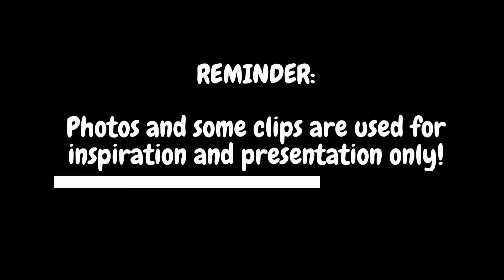BINAGO NG BILYONARYO ANG BUHAY NG TINDERA DAHIL SA LUMANG PISO NA NAKATAGO SA KANIYA. BAKIT KAYA?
Tagalog Story | Romance | Love Story | Kuwentong Pag-ibig | Kuwentong Pagmamahalan | One Night Stand

Story written by: Suzie Kim
Voice: Regine
Audiobook arrangements: Ginajed Stories

Thank you for choosing GINAJED STORIES to be a part of your everyday life! We simply want to put a smile on your lips through our inspirational kilig stories content. Blessed be!

We made this video to spread enjoyment to each and everyone. Images by our understanding are free to use.

No parts of the video may be reproduced in/or by any means. STORY EXCLUSIVELY written for GINAJED STORIES.

Similar channel:
Our Stories Behind
Amihan Stories
Dear Siren
Katz Amazing Stories
Saima TV
Series TV
Chilyn TV
Kegs TV
Tales of Siren
Ate Jane Story
Kaalaman TV
Miss Bibi
Miss Kalye
Juana Tells
Dagit TV